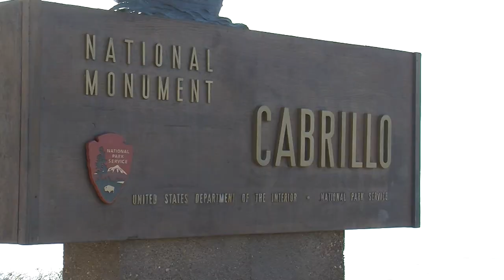Sea Star Wasting Syndrome Killing Thousands of Starfish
Sea stars along the West Coast are experiencing an unprecedented die-off.  The mysterious disease has not yet reached San Diego, but some researchers say-- that's inevitable.